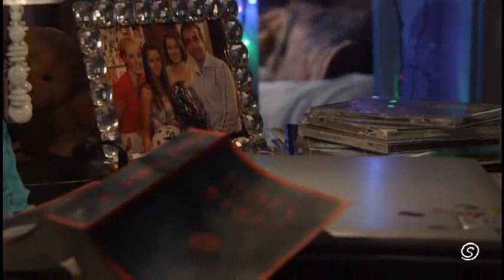Sophie and Sian - (I've Had) The Time of my life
Coronation Street - Sophie and Sian